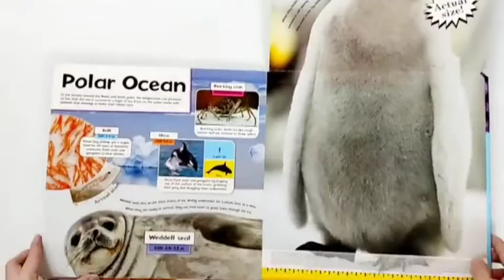Life-size Ocean Animals